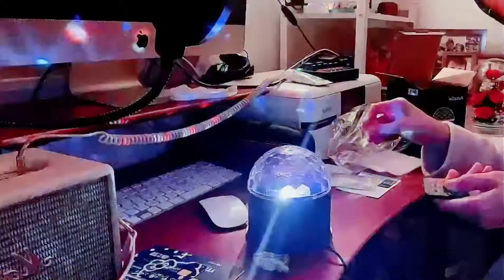Unboxing Livestream Lights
livestream lights
Super Ganda good Quality from Amazon.